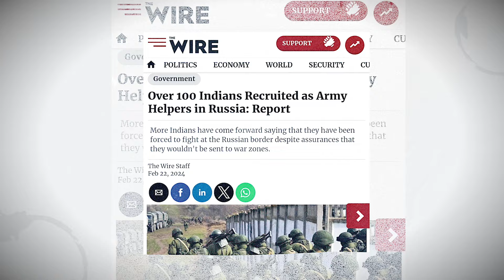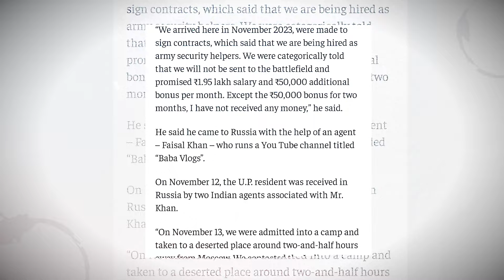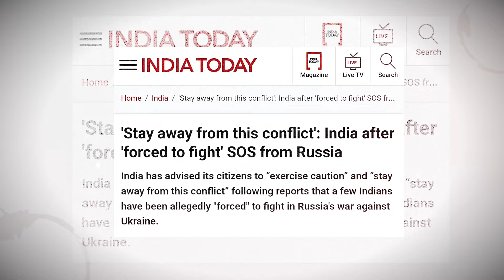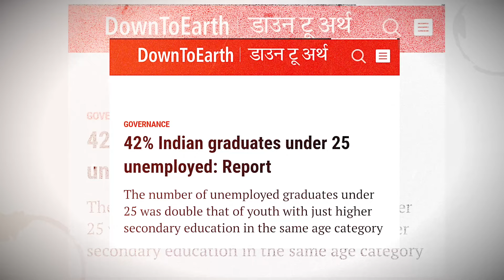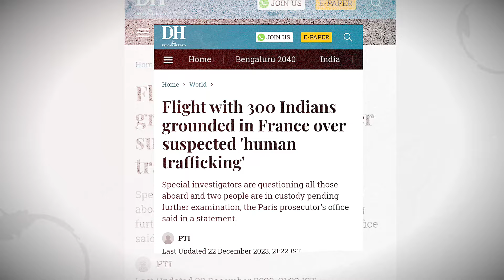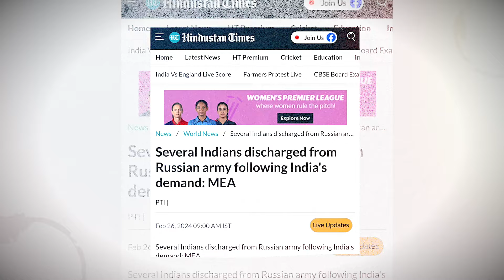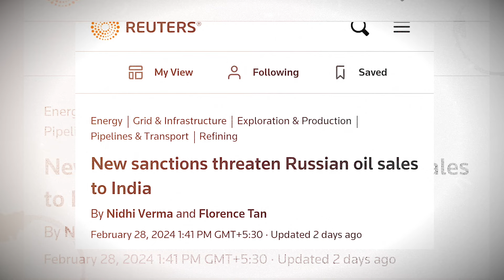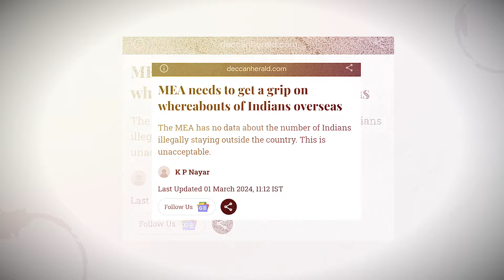ഇന്ത്യൻ എക്സ്പോർട്| Why Russia Recruiting Indian's| Biggest Problem for India explained| Sanuf Mohad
In recent years, there has been a noticeable trend of Indian citizens opting to serve in the military of countries like Russia. This phenomenon has raised eyebrows and sparked curiosity. In this video, we delve into the reasons behind this choice and explore the factors driving Indian nationals to seek military service abroad.

From the outset, it's crucial to acknowledge the prestige and allure associated with serving in foreign militaries, especially those known for their advanced military capabilities and training. Countries like Russia offer a unique blend of tradition, technology, and training that can be highly attractive to individuals seeking a challenging and rewarding military career.

Moreover, the decision to join a foreign military may also be influenced by the professional opportunities and benefits it offers. Military service in countries like Russia can provide access to cutting-edge technology, specialized training, and a chance to work alongside some of the best minds in the military field. These factors can be compelling for individuals looking to enhance their skills and broaden their horizons in the military domain.

Additionally, some Indian citizens may choose to serve in foreign militaries due to personal reasons such as a desire for adventure, a sense of duty, or a quest for new experiences. The opportunity to immerse oneself in a different culture, learn a new language, and forge lifelong bonds with colleagues from diverse backgrounds can be a significant draw for many.

Furthermore, the decision to join a foreign military may also be driven by economic factors. Military service in countries like Russia can offer competitive salaries, benefits, and opportunities for advancement, which can be particularly appealing to individuals seeking financial stability and security for themselves and their families.

In conclusion, the choice of Indian citizens to serve in the military of countries like Russia is a multifaceted one, influenced by a variety of factors ranging from professional opportunities and personal aspirations to economic considerations. Understanding these factors can provide valuable insights into the motivations behind this trend and shed light on the complex interplay of factors shaping individuals' decisions regarding military service.

Sanuf Mohad is a Malayalam channel where must-know things worldwide are explained in a simple and comprehensive way. Videos on this channel will cover Topics such as recent current affairs, Geo politics, explanations of political problems, economics, history, science, technology, Malayalam News, etc. The videos on this channel will help you gain knowledge about various topics and also it will help upsc and Kerala psc exam aspirants to know more details in various topics in simple Malayalam.